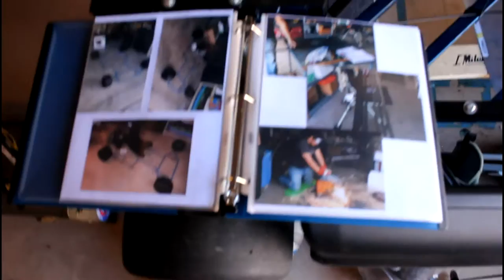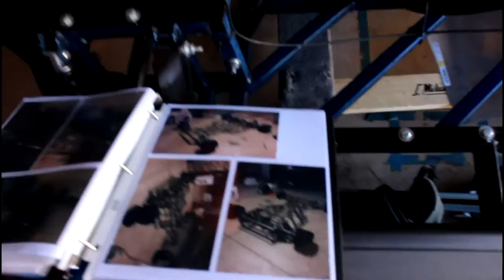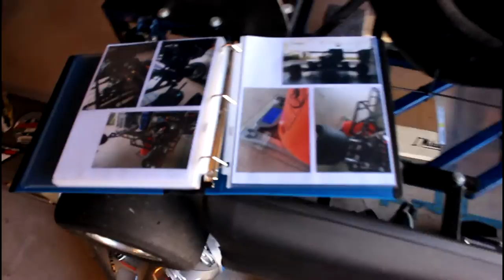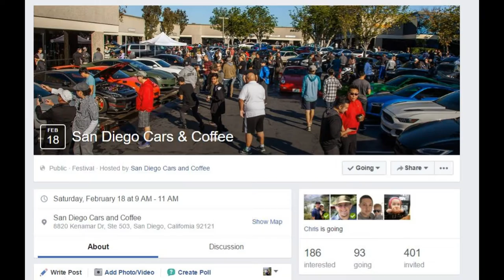RESCHEDULED! - Come See the Go Kart In Person!! - San Diego Cars and Coffee MARCH 4th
RESCHEDULED DUE TO STORMY WEATHER IN SAN DIEGO!!

NEW DATE IS SATURDAY MARCH 4th, SAME TIME AND PLACE!

Here is an opportunity if you have ever wanted to see the Go Kart in person! I'm doing the first major public "unveil" at San Diego Cars and Coffee!

Show Date: Saturday, MARCH 4th, 2017
Show Location: SD Wrap Headquarters - 8820 Kenamar Dr #503, San Diego, CA 92121
Show Time: 9 AM - 11 AM

Come by to check out the go kart and of course you can ask me any questions about the build! Hope to see some of you there!

Check out SD Cars and Coffee and SD Wrap on Instagram!